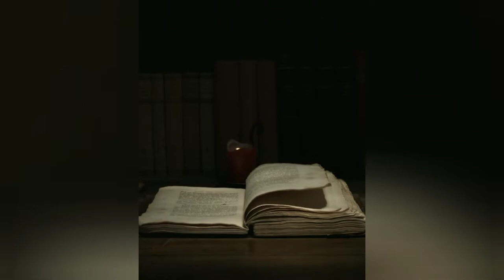Real Angel's in camera